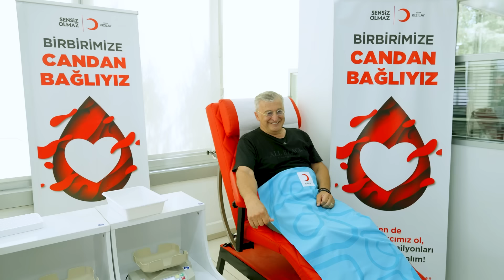Hüseyin Avni Danyal'dan Candan Bağlıyız Kampanyamıza Destek!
“Kan sürekli bir ihtiyaçtır ve sadece senin desteğinle sağlanabilir.”

Ünlü oyuncu Hüseyin Avni Danyal’a, kan bağışında bulunarak umut olduğu hayatlar adına teşekkür ederiz.🩸